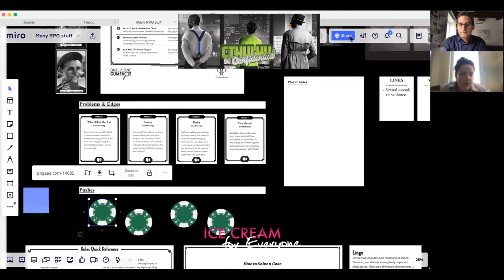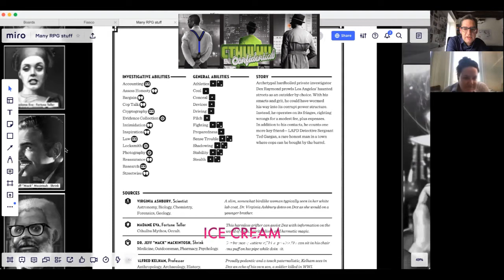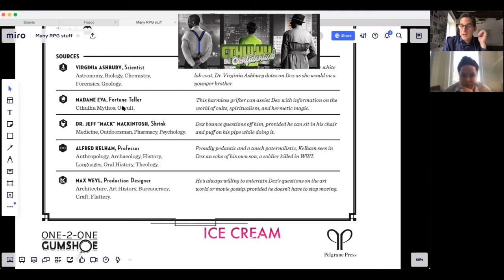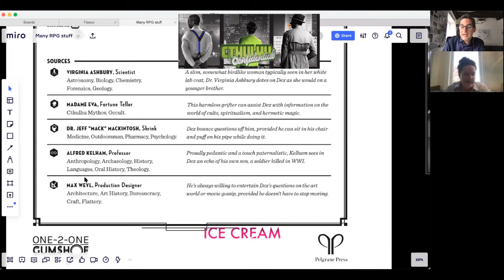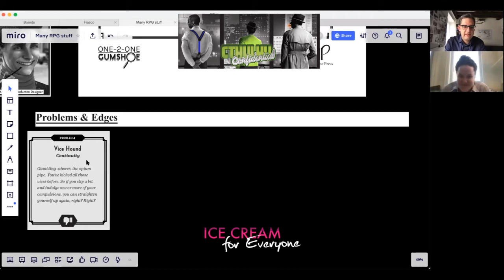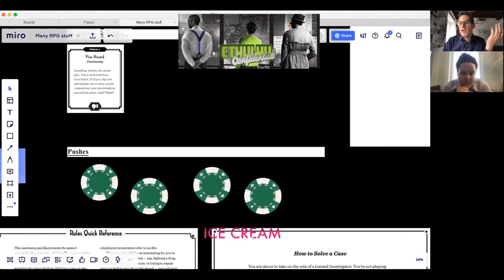Playing Cthulhu Confidential The Fathomless Sleep with Colleen Berg (part 1)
For this new episode of the podcast I am joined by Colleen Berg, director strategic insights at the Palmerston Group

Colleen is a fellow strategist based in Canada, as well as a tabletop roleplaying gamer who regularly plays Dungeons &amp; Dragons. I had the chance of being on a panel with Colleen for an episode of Mark Pollard's Sweathead podcast about freelancing (along with Lani Dourado as well), which is where I found out Colleen played Dungeons &amp; Dragons.

I reached out to her and asked if she'd be up for an "actual play" podcast episode, to try out the Gumshoe One-2-One game system with Cthulhu Confidential, an investigative roleplaying game designed to blend the styles of films noir and H.P. Lovecraft's cosmic horror.

It's the first time I publish a whole episode of play (mixed in with some thoughts about strategy), I'd love to hear what you think of it! This is the first of a series to play through the story titled "The Fathomless Sleep," taking place in a fictional 1937 Los Angeles.